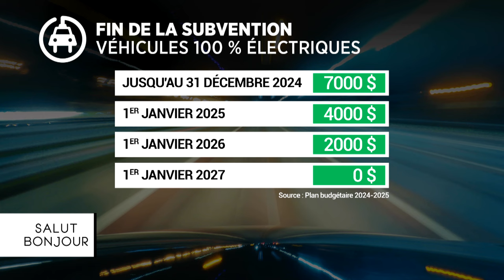La généreuse subvention à l’achat d’un véhicule électrique disparaîtra: entrevue avec Ian P. Sam Yue